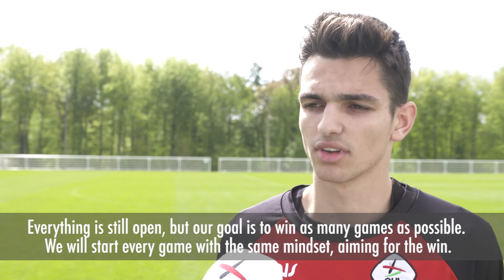Libert: We're Pushing For A Higher Level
Jarno Libert spoke to OHLTV about the win against Royal Excel Mouscron and expects his side to put in a similar result against Waasland-Beveren.